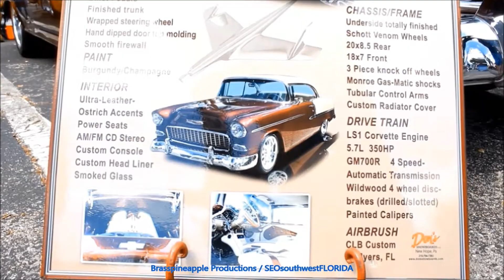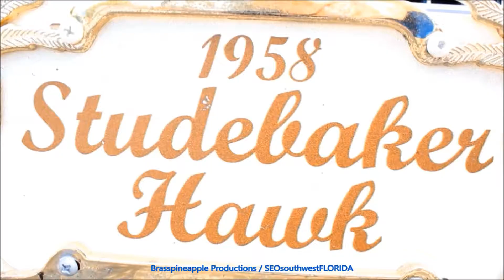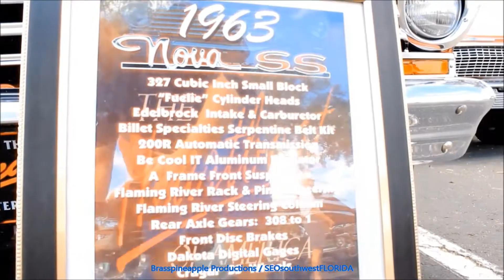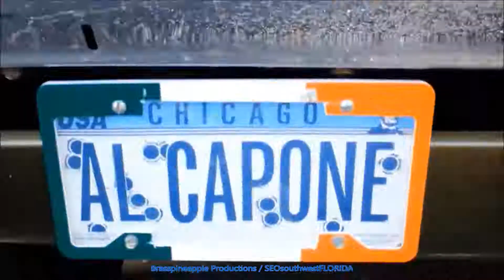Applebee's 🍎 🐝 Car Show North Fort Myers Florida USA ( Monday Nights )